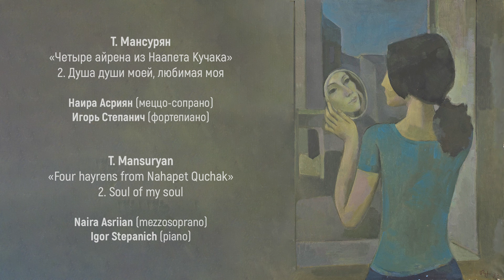Т. Мансурян «Душа души моей, любимая моя» T. Mansuryan «Soul of my soul»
Т. Мансурян «Душа души моей, любимая моя» («Четыре айрена из Наапета Кучака» №2)
T. Mansuryan «Soul of my soul» («Four hayrens from Nahapet Quchak» №2)
Наира Асриян (меццо-сопрано)/Naira Asriian (mezzosoprano)
Игорь Степанич (фортепиано)/Igor Stepanich (piano)
Запись с концерта 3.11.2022 в музее «Тапан»